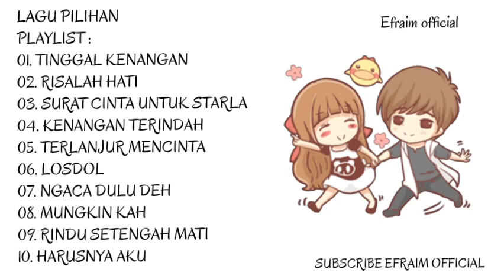Lagu Buat Mantan Paling Sedih - Lagu Galau 2018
1.Tinggal kenangan
2.Risalah hati
3.Surat cinta untuk starla
4.Kenangan terindah
5.Terlanjur mencinta
6.Losdol
7.Ngaca dulu deh
8.Mungkinkah
9.Rindu setengah mati
10.Harusnya aku